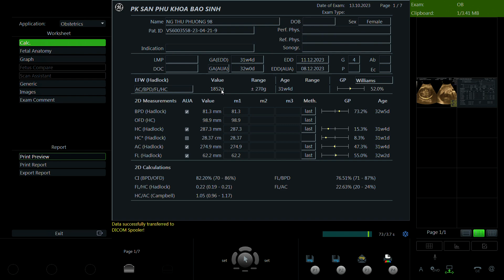Nguyễn Thu Phương 1998